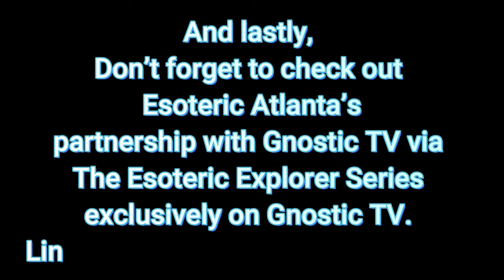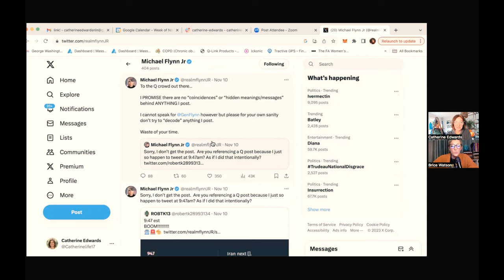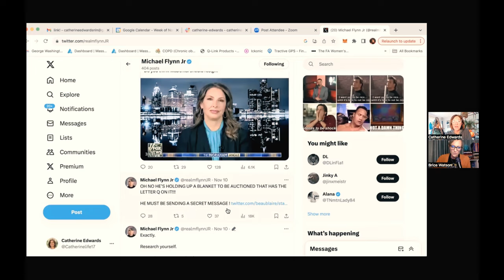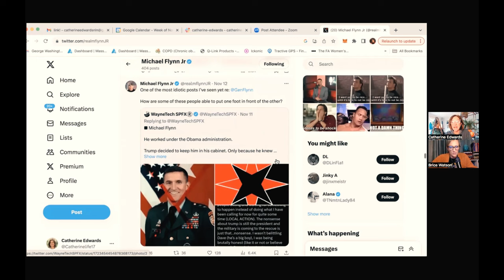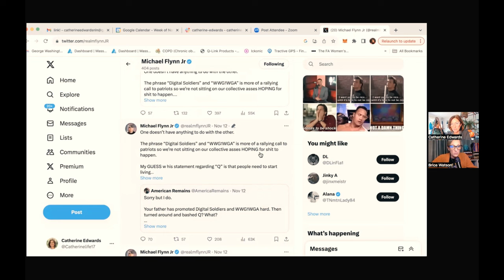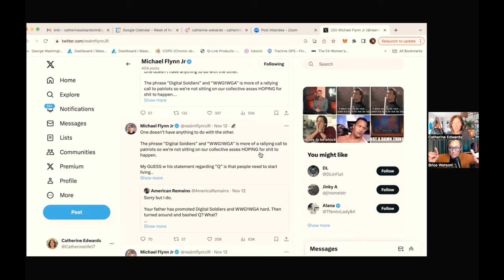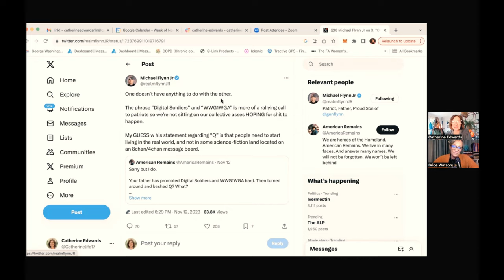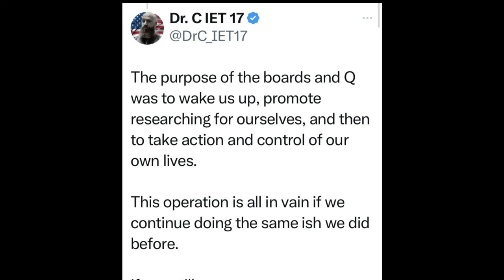Let's Talk About Those Tweets (November 16, 2023)